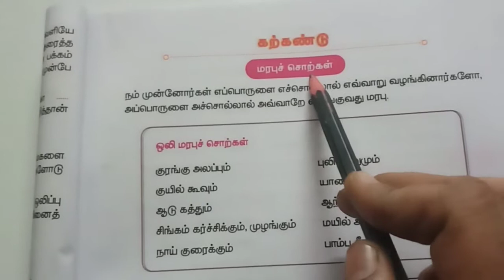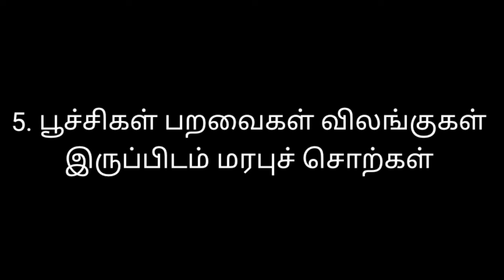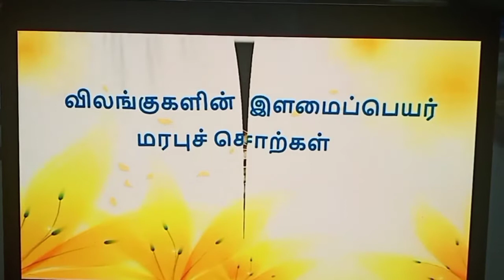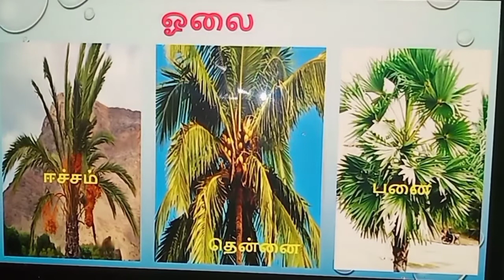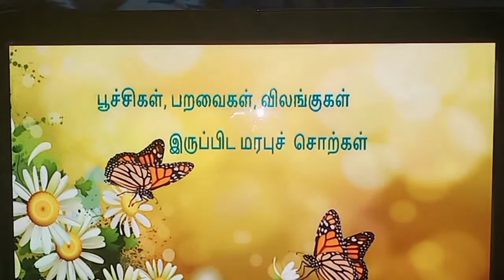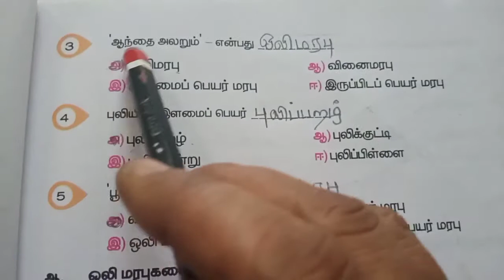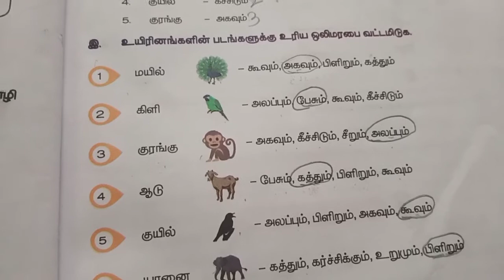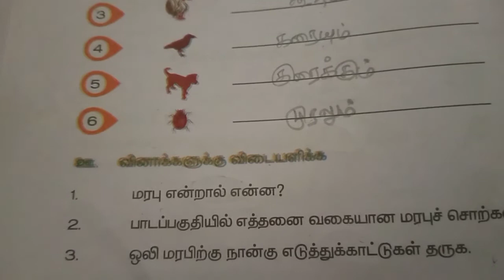PUPS. Kayarambedu 5th Std -1Term -தமிழ் - மரபுச் சொற்கள்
1.ஒலி மரபுச் சொற்கள்
2.தாவரங்களின் மரபு சொற்கள் 3.விலங்குகளின் இளமைப் பெயர்கள் 4.வினை மரபுச் சொற்கள் 5.விலங்குகளின் இருப்பிடம் மரபுச்சொற்கள்